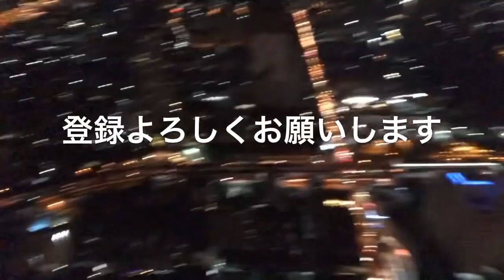3/3 JJM 小林まこと先生 恵本裕子 【今明かされるジャニーズと柔道ーー菊田早苗 究極の選択！】Makoto Kobayashi Yuko Emoto Sanae Kikuta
小林まこと先生、柔道部時代の過酷な稽古話
投げられ 頭打ち  絞め落とされた？

そして、恵本裕子のツッコミにより今明かされる
菊田早苗 ジャニーズ第一次審査合格の仰天秘話！